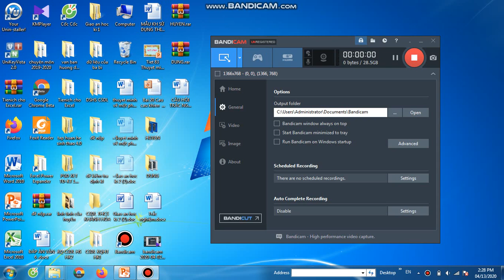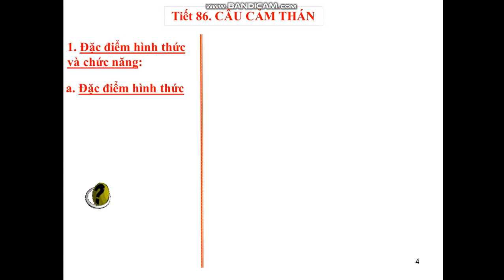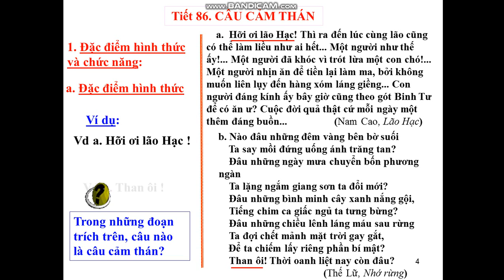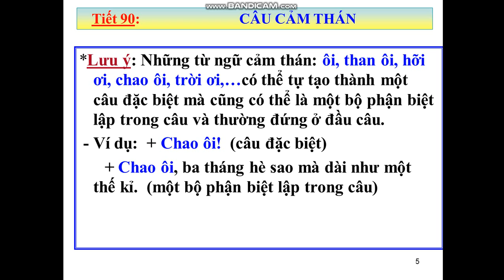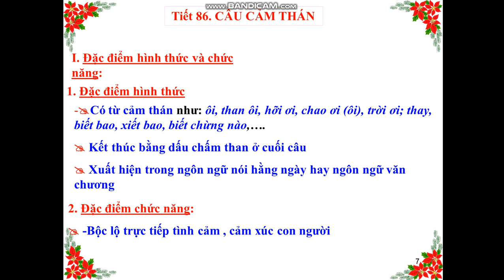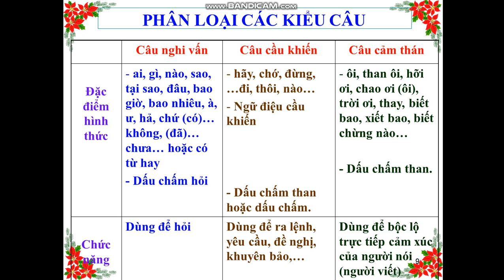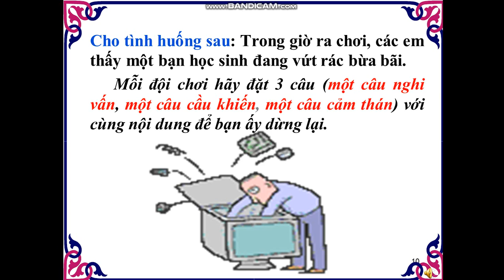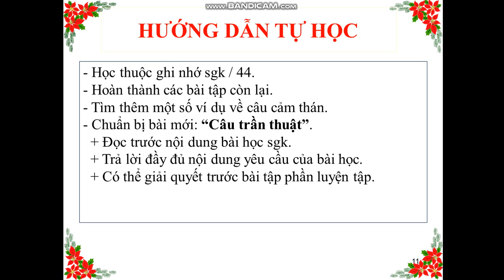TUẦN 23 - TIẾT 86: Câu cảm thán